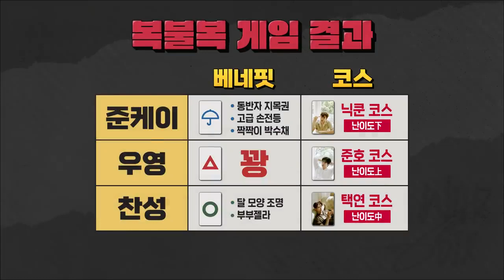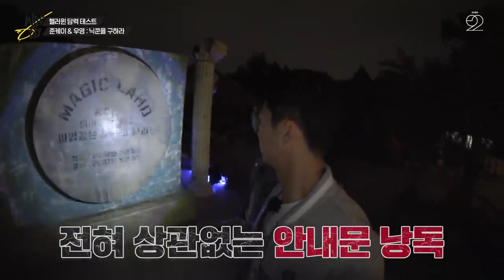[SUB INDO] 2PM WILD SIX EP 10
✅ Kalo subtitlenya ga muncul padahal tombol 'CC'-nya dah nyala, coba lakuin ini:
1. Matiin dulu tombol 'CC'-nya
2. klik tanda '3 titik' di pojok kanan atas
3. pilih 'subtitle'
4. pilih 'indonesia'